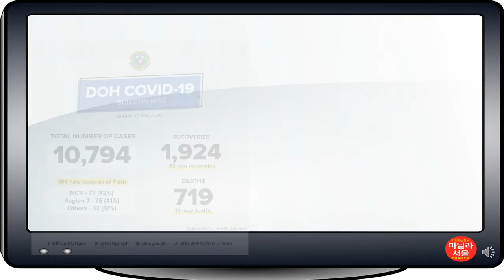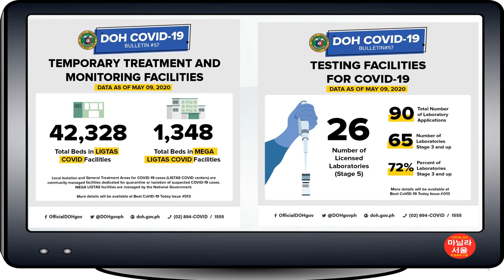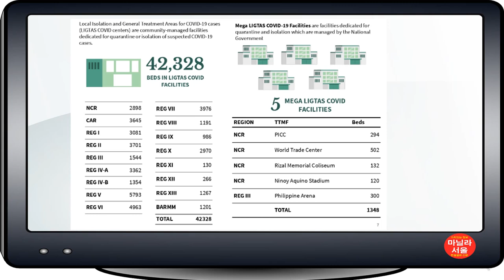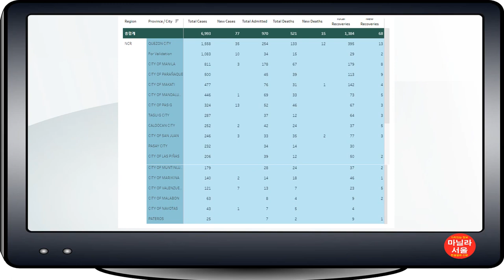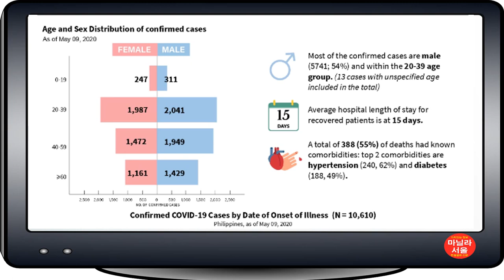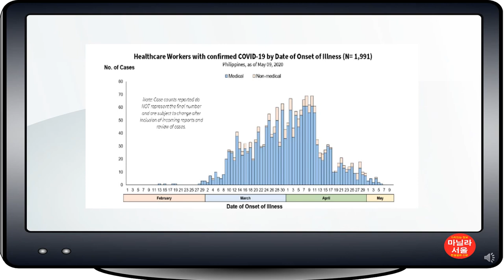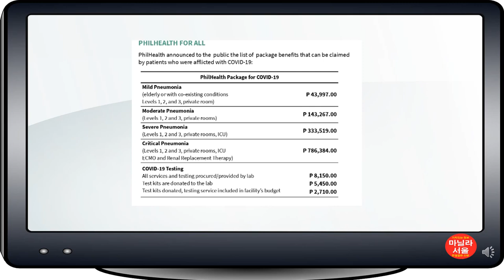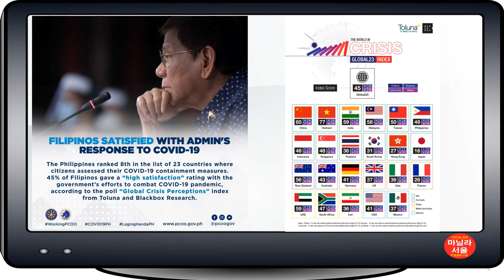[마닐라서울TV]필리핀 COVID 19현황 (5월11일)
2020년 5월 10일 현재 필리핀 코로나 바이러스 현황